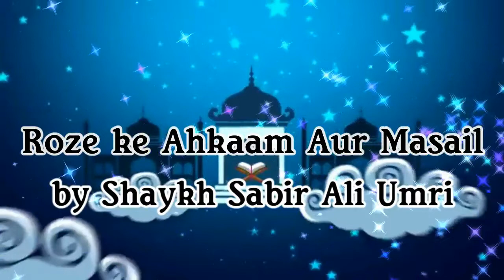BANGLA┇Nafil Rozar Bornona - নফিল রোযার বরণণা┇By Shaykh Sabir Ali Umri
Nafil Rozar Bornona - নফিল রোযার বরণণা By Shaykh Sabir Ali Umri in BANGLA LANGUAGE from the special edition of short video series "Mahe Ramadhan O Rozar Ahkaam O Masail  - মাহে রমযান  ও রোযার আহকাম ও মাসাইল"